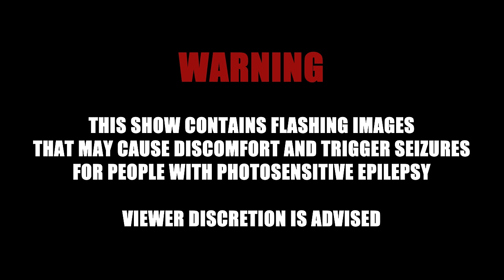ANTHONY SEALY - PRANKED REPO - REPO MAN